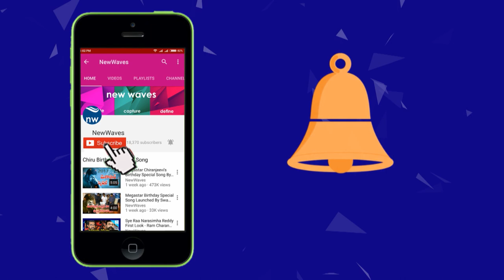సాదినేని యామినిపై పవన్ ఫైర్ Pawan Kalyan Fires on Sadineni Yamini | Janasena | New Waves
janasena chief pawan kalyan fires on tdp leader sadineni yamini over her attack on janasena activists.